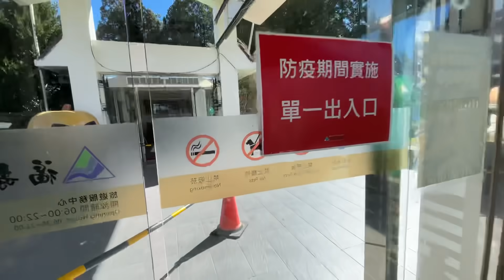福壽山好美...跟我們一起退房!!車子裝超滿!!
追蹤我們的即時動態ＩＧ：
老爸的ＩＧ：daddy.iam
新店蔡依林：missyiling
4.待續...